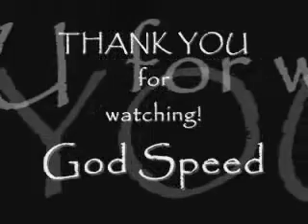Crazy Kart Western mine 2:06 by ACRmakhuLet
it is just a demo... thx ^_^